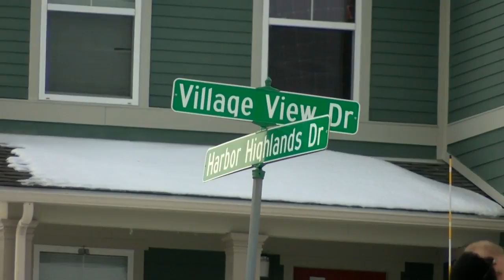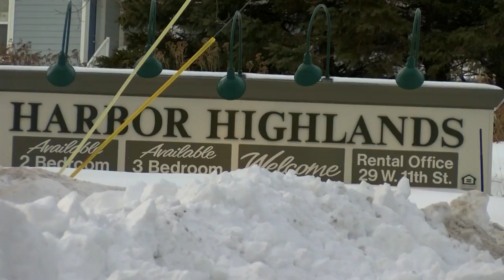hillside shooting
upLynk Clip